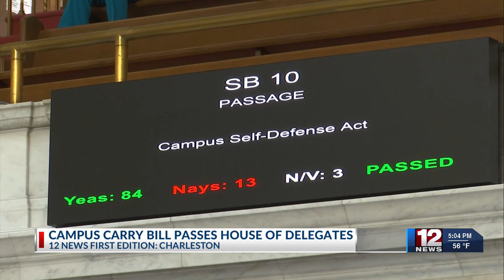Campus Carry Bill passes House of Delegates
The House has passed a bill that would allow conceal carry of firearms on West Virginia College and University campuses.